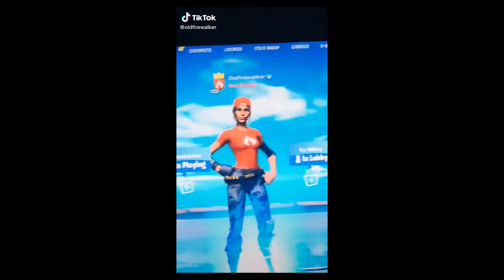I Got EXPOSED On TIKTOK For Being A MACRO Cheater...